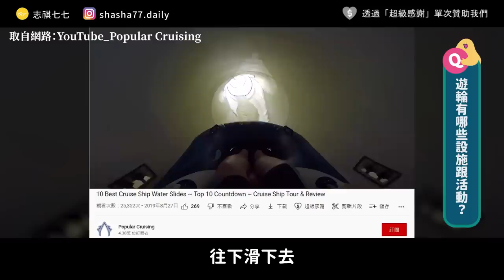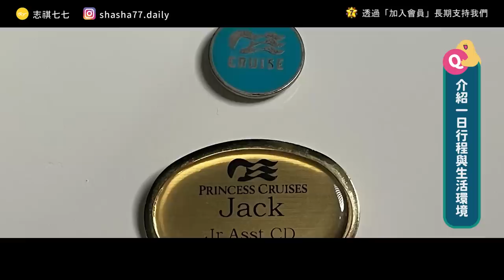全台不到百位的「遊輪船員」都在做什麼？乘客落海該怎麼辦？《神秘職業大揭密》EP 012｜志祺七七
有興趣來點酷東西嗎？

各節重點：
00:00 開頭
00:45 【志祺七七Chatbot】廣告段落
01:22 來賓自我介紹
02:54 遊輪有哪些設施跟活動？
04:09 船要到公海才能開賭？
04:41 遊輪主持人的工作內容？
06:12 容易遇到有錢人嗎？
06:48 如何找到這份遊輪工作
07:29 台籍油輪船員很多嗎？
08:10 工作時都是說英文嗎？
09:38 遊輪工作需要先考試嗎？
10:43 有哪些應徵管道？
12:34 郵輪主持人的薪水好嗎？
13:34 一年會在遊輪上待多久？
13:57 介紹一日行程與生活環境
15:11 工作中印象深刻的事情？
17:19 有沒有感到辛苦的時刻？
19:38 什麼是讓你很有成就感？
20:47 這份工作會繼續做下去嗎？
21:55 最後有什麼想告訴觀眾？
23:17 結尾

【 製作團隊 】

｜企劃：羊羊
｜腳本：羊羊
｜編輯：土龍
｜剪輯後製：怡安
｜剪輯助理：珊珊
｜演出：志祺、JACK

🥁 七七仔們如果想寄東西關懷七七團隊與志祺，傳送門如下：
106台北市大安區羅斯福路二段111號8樓